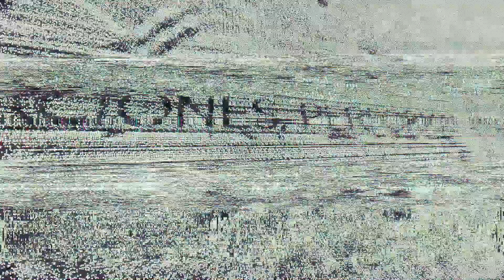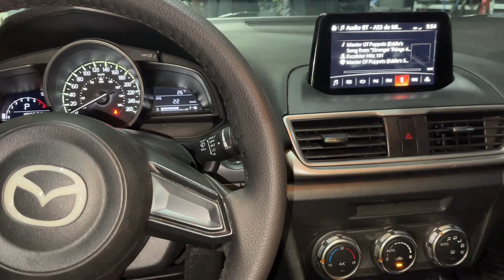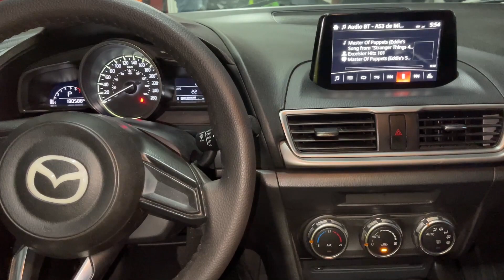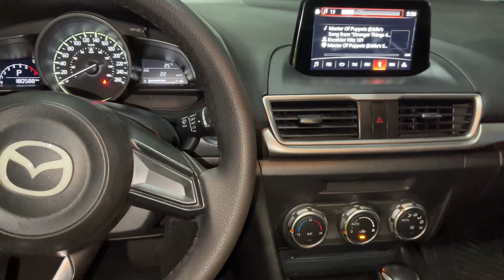🔥Una PÉSIMA INSTALACIÓN de car audio en Mazda 3 | Corrección de instalación